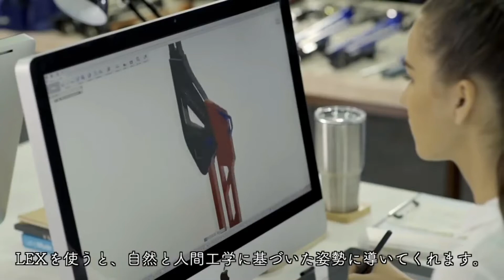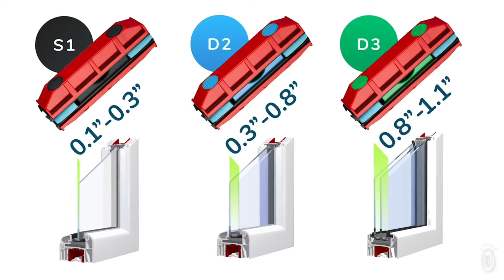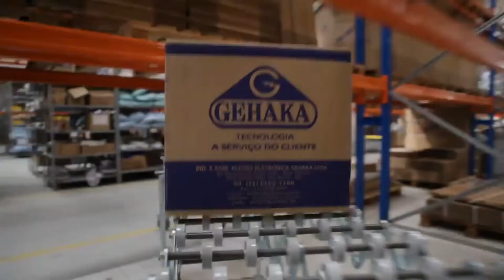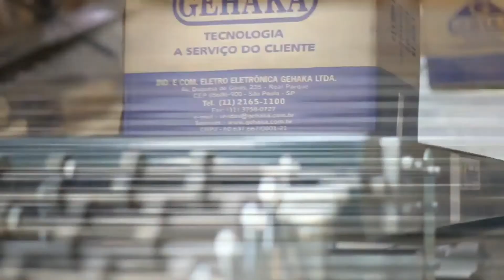AMAZING INVENTIONS THAT ARE AT ANOTHER LEVEL ▶ 1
7) I-Pro Golf Hole Cutter

Music Credit
Licensed to YouTube by:  LatinAutorPerf, UNIAO BRASILEIRA DE EDITORAS DE MUSICA - UBEM, LatinAutor - Warner Chappell, BMI - Broadcast Music Inc., LatinAutor - SonyATV, ASCAP, LatinAutor, Warner Chappell, Sony ATV Publishing, and 19 Music Rights Societies